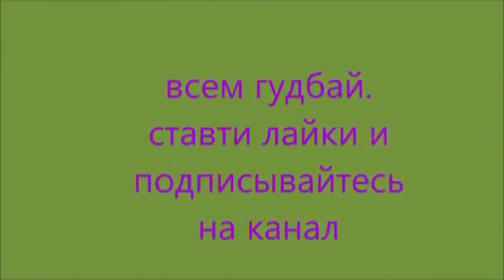Лариса Гузеева растрогала соведущих Давай Поженимся трогательной историей